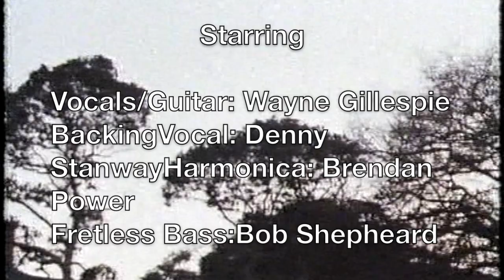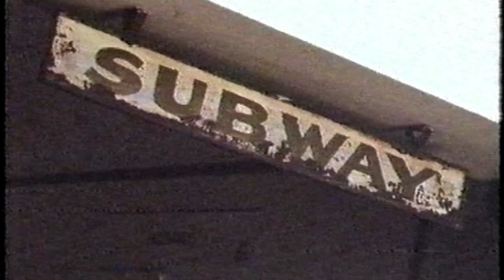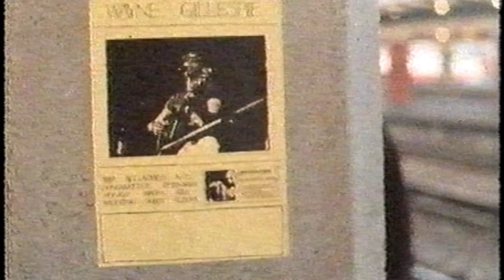Ten Francs Promo Video -Auckland Railway Station - 1984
Filmed in Auckland Railway Station, 1984 Directed by Keith Hill.
Features Wayne Gillespie and Bob Shepheard in video
plus Brendan Power and Denny Stanway on the soundtrack.
Taken off VCR cassette